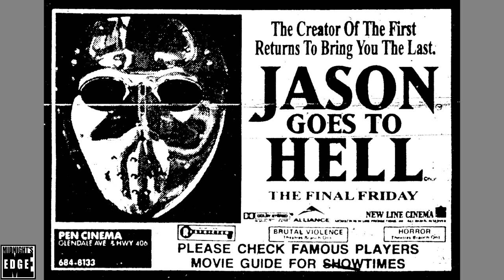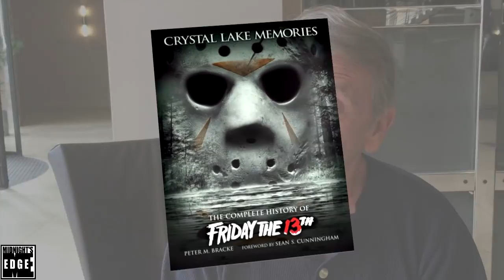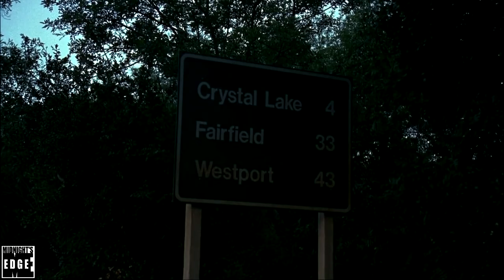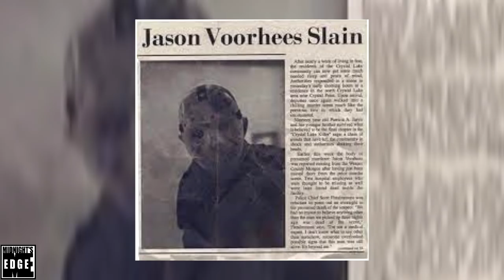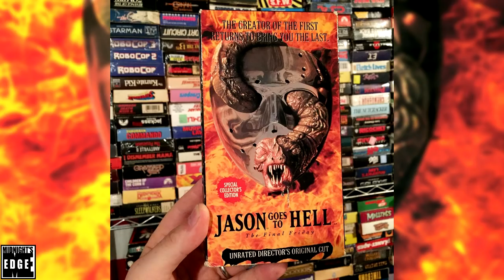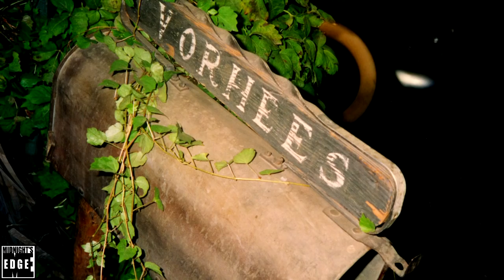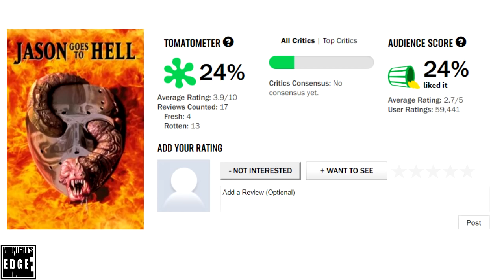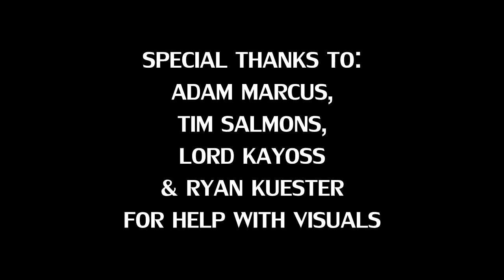Friday the 13th: Jason goes to Hell 25th Anniversary Interview with Writer and Director Adam Marcus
“Jason Goes to Hell: The Final Friday”, was the first Friday the 13th movie to be made under New Line Cinema, and the first movie since the second in the franchise to be produced by Sean S. Cunningham. Cunningham tapped Adam Marcus to helm it, and at 23, he was the youngest director ever hired by a major studio to write and direct a major feature film.

The movie took radical departures from previous movies, and remains controversial with fans of the franchise.

In this 25th anniversary interview, Tom Connors will talk the movies writer and director Adam Marcus about his career, how he landed the job of directing a Friday the 13th movie at just 23, what really transpired behind the scenes, why certain creative choices were made and who made them, as well as how the movie was received and is remembered.

At 21, Adam Marcus set up his first feature film at Disney and less than a year later he had been hired to write and direct New Line Cinema’s "Jason Goes to Hell: The Final Friday". At 23 he was the youngest director ever hired by a major studio to write and direct a feature film. He then turned his attention to writing and he and writing partner Debra Sullivan, wrote scripts for Paramount (the adaptation of James Patterson’s “Virgin”), Fox (the original “Black Autumn”), and Lionsgate (the box office #1 “Texas Chainsaw 3D”).